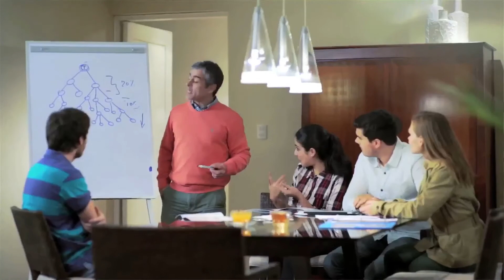¿Como EMPRENDER siendo MAMÁ con FUXION? Negocio de productos naturales para GANAR DINERO desde CASA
¡Bienvenida a Fuxion! una gran oportunidad que ya ha beneficiado a muchísimas familias como la tuya.
Fuxion es una compañía dedicada al desarrollo, producción y comercialización de alimentos funcionales únicos, alimentos nutraceúticos, dentro de la industria de mayor crecimiento en los últimos años: LA INDUSTRIA DEL BIENESTAR, y a su comercialización a través de venta directa y redes de mercadeo.
Si ya estás cansada de tus resultados actuales, te invitamos a conocer nuestra gran oportunidad.